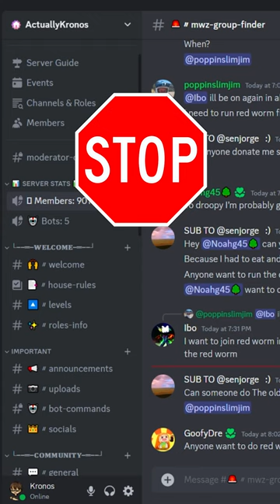Join the best MW3 Zombies Discord! Link In BIO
🖥️ PC Specs 🖥️
CPU: AMD Ryzen 7 5800x
GPU: Nvidia 3070 TI
Ram: Corsair Vengenace Pro DDR4 3600
Motherboard: ASUS TUF Gaming B550-PLUS WiFi II
Hard Drives:
2TB External SSD: Western Digital 2TB
2TB Internal Harddrive: SeaGATE Barracuda
1TB M.2 NVME: WD BLACK
🚨Peripherals🚨
Main Gaming Monitor: SAMSUNG 27" Odyssey G32A FHD 1ms 165Hz
Keyboard: Ducky ONE 3 Built Mine Custom
Mouse: BenQ Zowie FK1+-B
Microphone: Elgato Wave 3
Headset: Beyerdynamic DT 700 PRO X
Webcam: Logitech Webcam C920